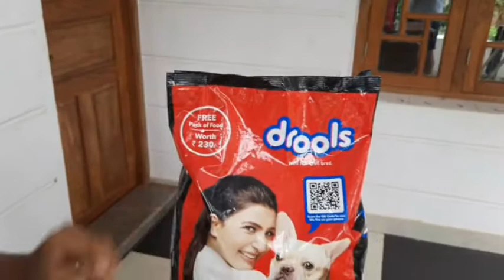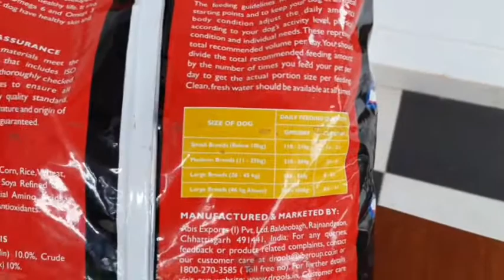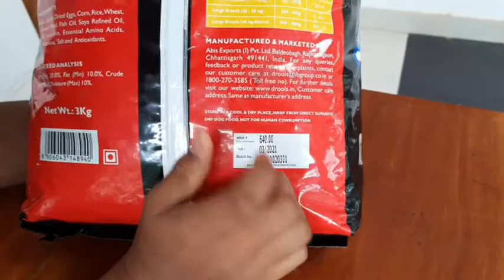Drools pet food review,Is it is good for dogs|pet vlogger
pls support me if you like pets